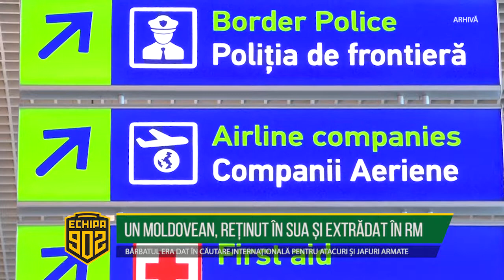UN MOLDOVEAN, REȚINUT ÎN SUA ȘI EXTRĂDAT ÎN RM